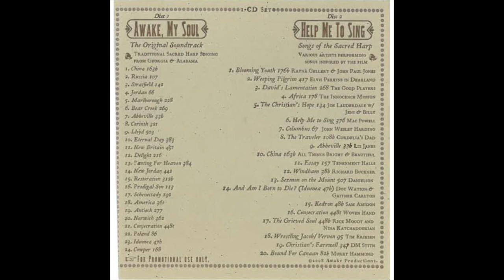Awake My Soul (Full Soundtrack - Traditional Sacred Harp Singing)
1st disc, composed of traditional sacred harp.
Featured Choirs:
Holly Springs Primitive Baptist Church, Bremen, GA
Liberty Baptist Church, Henagar, AL

00:00 - China
02:20 - Russia
04:03 - Stratfield
05:50 - Jordan
07:53 - Marlborough
09:42 - Bear Creek
11:32 - Abbeville
13:45 - Corinth
15:57 - Lloyd
18:03 - Eternal Day
20:13 - New Britain
22:52 - Delight
24:37 - Panting For Heaven
26:46 - New Jordan
28:58 - Restoration
30:45 - Prodigal Son
33:08 - Schenectady
35:06 - America
36:44 - Antioch
39:46 - Norwich
41:42 - Consecration
44:40 - Poland
48:02 - Idumea
51:35 - Cowper